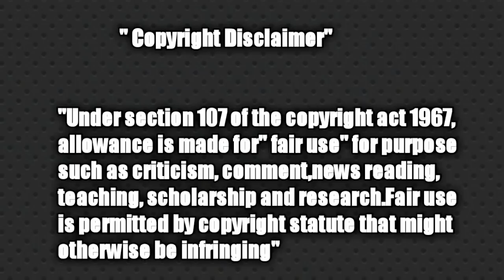நடக்க போவது என்ன.? Rowdy baby Surya | sikka | sathana media | Surya devi Roast video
rowdy baby Surya .22

sathana media

Suriya Devi

singer sikka official

Mannai Sathik

kaaka biriyani channel